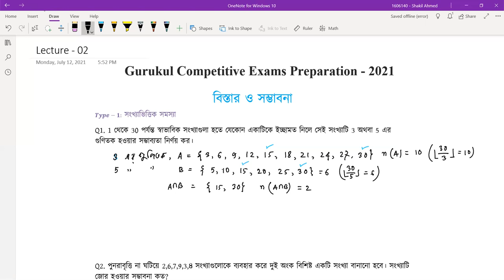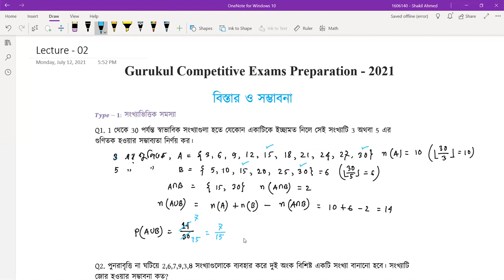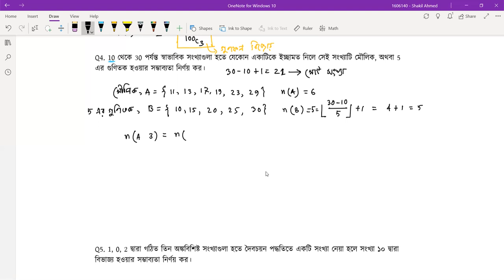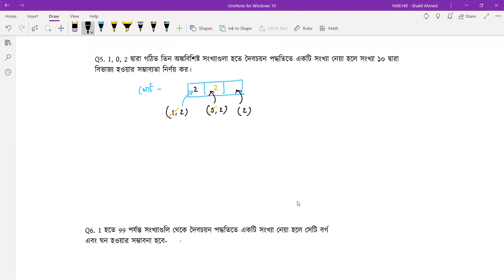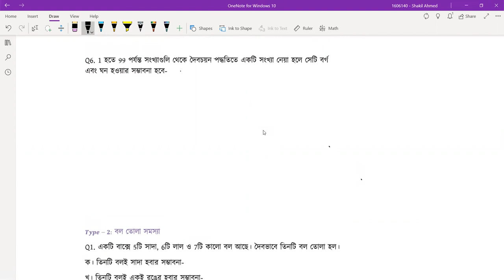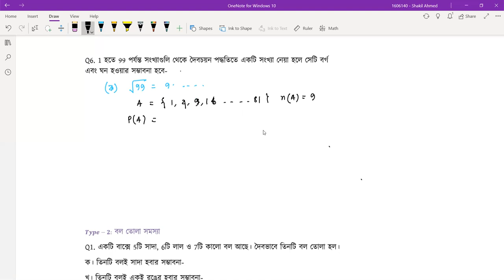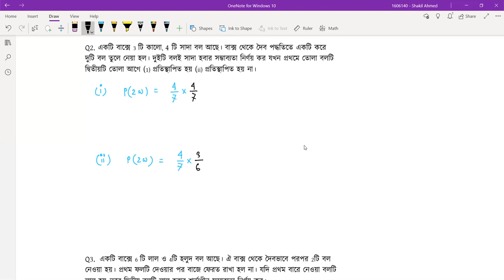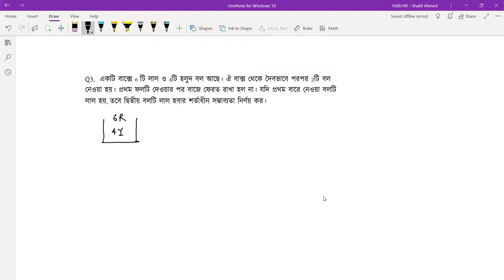বিস্তার ও সম্ভাবনা - সংখ্যা ভিত্তিক সমস্যা [১/৩] বিশ্ববিদ্যালয় ভর্তি, বিসিএস, ব্যাংক পরীক্ষা।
বিস্তার ও সম্ভাবনা - সংখ্যা ভিত্তিক সমস্যা [ Bistar o Somvabona - Shongkha Vittik Somosha ] আজকের ক্লাস এর আলোচনার বিষয়। বিস্তার ও সম্ভাবনা - সংখ্যা ভিত্তিক সমস্যা [ Bistar o Somvabona - Shongkha Vittik Somosha ] বিষয়টি যেকোনো প্রতিযোগিতামূলক পরীক্ষার [ Competitive Exam] এর  Math বা গণিত বিষয়ের গুরুত্বপূর্ণ অংশ। আমাদের ভিডিও গুলোতে আমরা বিসিএস [ BCS Prepration ], বিশ্ববিদ্যালয় ভর্তি পরীক্ষার প্রস্তুতি [ University Admission Preparation ] , চাকরি পরীক্ষার প্রস্তুতি [ Job Exam Preparation ] এবং বিভিন্ন ধরনের প্রতিযোগিতা মূলক পরীক্ষার প্রস্তুতিমূলক সাজেশন, বিভিন্ন ধরনের টিপস ও এর সিলেবাস পড়িয়ে থাকি । আমাদের ভিডিও গুলো দেখে আপনারা খুব সহজেই নিজেদেরকে তৈরি করে নিতে পারবেন যে কোন ভর্তি পরীক্ষার জন্য। বিস্তার ও সম্ভাবনা - সংখ্যা ভিত্তিক সমস্যা [ Bistar o Somvabona - Shongkha Vittik Somosha ] বিষয়ে আমরা এই সিরিজে ৩ পর্বের ভিডিও করেছি। আজ ১ম পর্ব।

বিস্তার ও সম্ভাবনা - সংখ্যা ভিত্তিক সমস্যা [ Bistar o Somvabona - Shongkha Vittik Somosha ]  এর এই ক্লাসটি নিয়েছেন শাকিল আহমেদ।